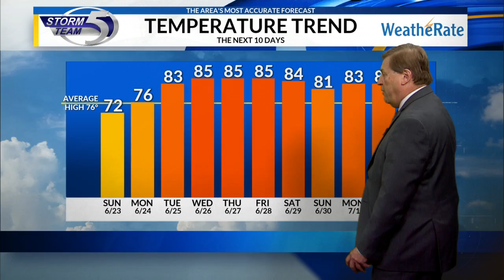Saturday Video Forecast: 6/22/2019